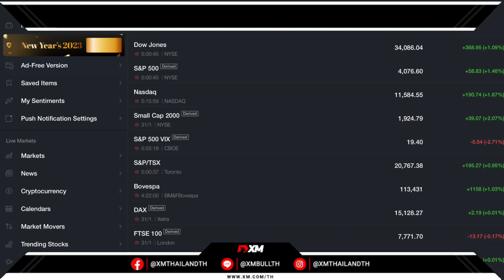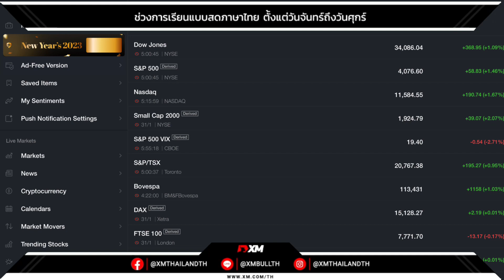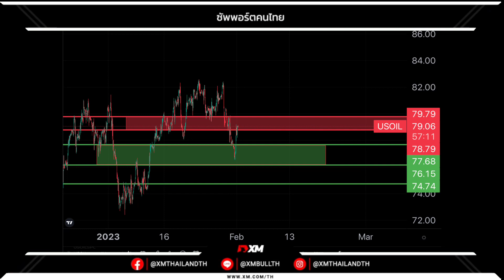ทองปิดบวก $6.1 เหตุดอลล์อ่อนหนุนแรงซื้อ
🔥 อ้างอิงข้อมูลจาก Infoquest  ทองปิดบวก $6.1 เหตุดอลล์อ่อนหนุนแรงซื้อ สัญญาทองคำตลาดนิวยอร์กปิดบวกในวันอังคาร (31 ม.ค.) เนื่องจากการอ่อนค่าของดอลลาร์เป็นปัจจัยหนุนตลาด ขณะที่นักลงทุนจับตาผลการประชุมของธนาคารกลางสหรัฐ (เฟด) ในวันพุธตามเวลาสหรัฐ และตัวเลขจ้างงานนอกภาคเกษตรซึ่งจะมีการเปิดเผยในวันศุกร์นี้